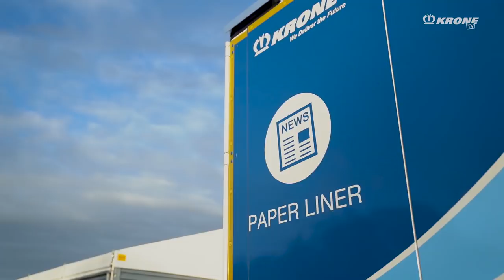Load paper rolls correctly. This is how it works! | KRONE TV